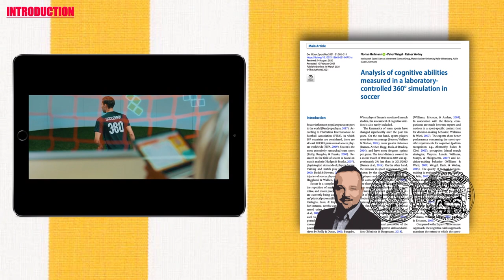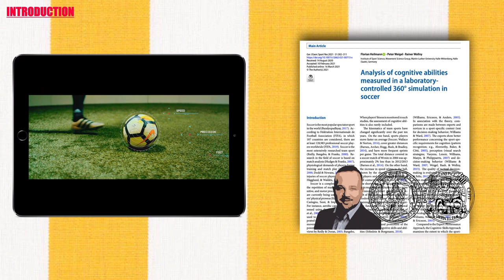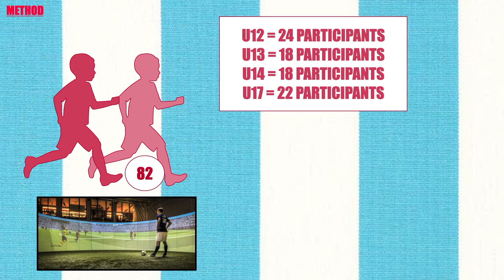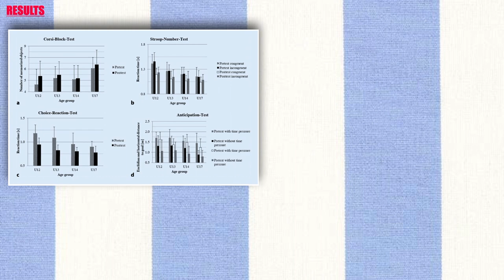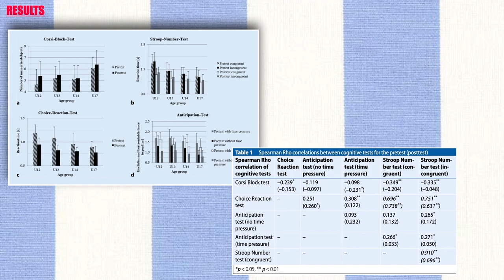DOES SOCCERBOT 360 IMPROVE COGNITIVE ABILITIES?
👨🏻‍🏫 Researchers: Florian Heilmann, Peter Weigel and Rainer Wollny.
🗞Journal: Ger J Exerc Sport Res.
🏛 Universities and faculties involved: Institute of Sport Science, Movement Science Group, Martin-Luther-University Halle-Wittenberg, Halle.

CREDITS:
🎥 Soccerbot360

📚Other researches on the topic:
Awh, E., Vogel, E. K., & Oh, S.-H. (2006). Interactions between attention and working memory. Neuroscience, 139(1), 201–208.
Bandyopadhyay, K. (2017). Introduction: rivalries in world soccer. Soccer & Society, 19(5-6), 639–644.
Bangsbo, J., Iaia, F. M., & Krustrup, P. (2008). The Yo- Yo intermittent recovery test. Sports Medicine, 38(1), 37–51.
Barnes, C., Archer, D. T., Hogg, B., Bush, M., & Bradley, P. S. (2014). The evolution of physical and technical performance parameters in the English Premier League. International Journal of Sports Medicine, 35(13), 1095–1100.
Beavan, A., Chin, V., Ryan, L. M., Spielmann, J., Mayer, J., Skorski, S., et al. (2020). A longitudinal analysis of the executive functions in high-level soccer players. Journal of Sport and Exercise Psychology.
Besner, D., & Coltheart, M. (1979). Ideographic and alphabetic processing in skilled reading of English. Neuropsychologia, 17(5), 467–472.
Furley, P.A.,& Memmert,D.(2010).The role of working memory in sport. International Review of Sport and Exercise Psychology, 3(2), 171–194.
Furley, P.A.,& Memmert,D.(2012). Working memory capacity as controlled attention in tactical decision making. Journal of Sport and Exercise Psychology, 34(3), 322–344.
Gogtay, N., Giedd, J. N., Lusk, L., Hayashi, K. M., Green- stein, D., Vaituzis, A. C., et al. (2004). Dynamic mapping of human cortical development during childhood through early adulthood. Proceedings of the National Academy of Sciences of the United States of America, 101(21), 8174–8179.
Gu, Q., Zou, L., Loprinzi, P. D., Quan, M., & Huang, T. (2019). Effects of open versus closed skill exercise on cognitive function: a systematic review. Frontiers in psychology, 10, 1707.
Hughes, M., & Franks, I. (2007). The essentials of performance analysis: an introduction. London: Routledge.
Huizinga, M., Dolan, C. V., & van der Molen, M. W. (2006). Age-related change in executive function: Developmental trends and a latent variable analysis. Neuropsychologia, 44(11), 2017–2036.
Jacobson, J., & Matthaeus, L. (2014). Athletics and executive functioning: How athletic participation and sport type correlate with cognitive performance. Psychology of Sport and Exercise, 15(5), 521–527.
Miyake, A., Friedman, N. P., Emerson, M. J., Witzki, A. H., Howerter,A.,&Wager,T.D.(2000). Theunity and diversity of executive functions and their contributions to complex “frontal lobe” tasks: a latentvariableanalysis. CognitivePsychology, 41(1), 49–100.
Montuori, S., D’Aurizio, G., Foti, F., Liparoti, M., Lardone, A., Pesoli, M., et al. (2019). Executive functioning profiles in elite volleyball athletes: preliminary results by a sport-specific task switchingprotocol. HumanMovementScience, 63, 73–81.
Moriguchi, Y., & Hiraki, K. (2013). Prefrontal cortex and executive function in young children: a review of NIRS studies. Frontiers in Human Neuroscience, 7, 867.
Nakamoto, H., & Mori, S. (2012). Experts in fast- ball sports reduce anticipation timing cost by developing inhibitory control. Brain and Cognition, 80(1), 23–32.
Reilly, T., Bangsbo, J., & Franks, A. (2000). Anthro- pometric and physiological predispositions for elitesoccer. Journal of SportsSciences,18(9), 669–683.
Russell, M., & Kingsley, M. (2011). Influence of exercise on skillproficiencyinsoccer. Sports Medicine, 41(7), 523–539.